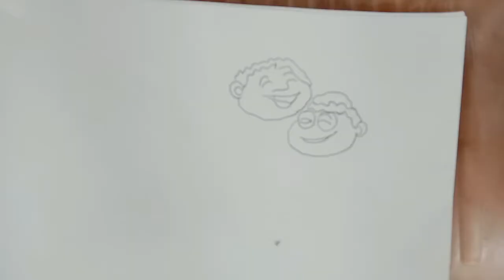Eid Mubarak drawing for kids ll Eid Mubarak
Eid Mubarak is an Arabic term that means “happy holiday”. The term is used by Arab Christians and Arab Muslims, as well as Muslims all over the world. Internationally Muslims use it as a greeting for use on the festivals of Eid al-Adha and Eid al-Fitr. Eid means "celebration", and Mubarak means "blessings". In the social sense, people usually celebrate Eid al-Fitr after Ramadan and Eid-al-Adha in the month of Dhul Haj (the 12th and final Islamic month). Some state that this exchange of greetings is a cultural tradition and not part of any religious obligation.